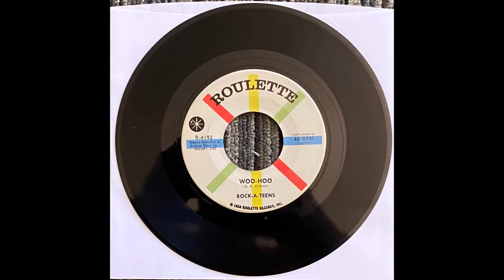Woo-Hoo - The Rock-A-Teens